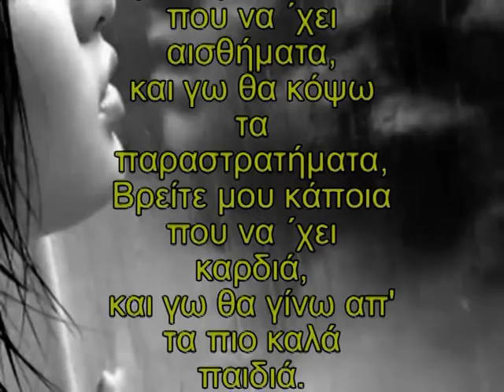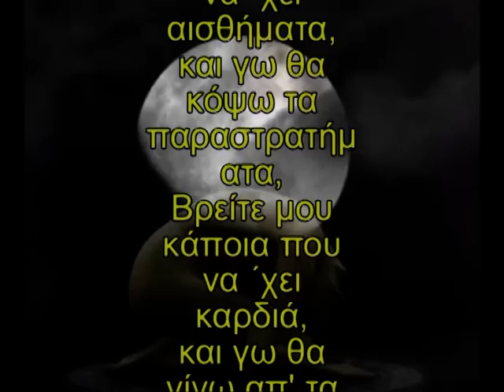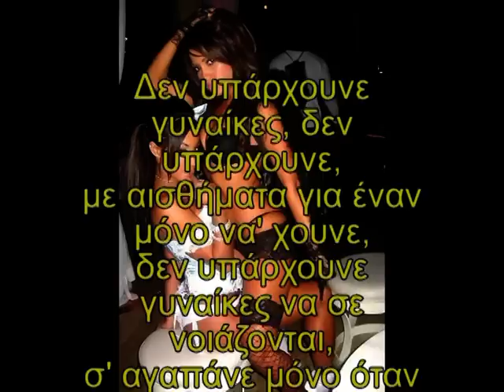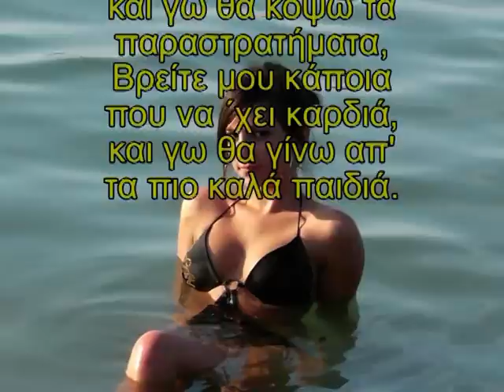Βρήτε μου μια που να εχει αισθήματα By Maik.2010